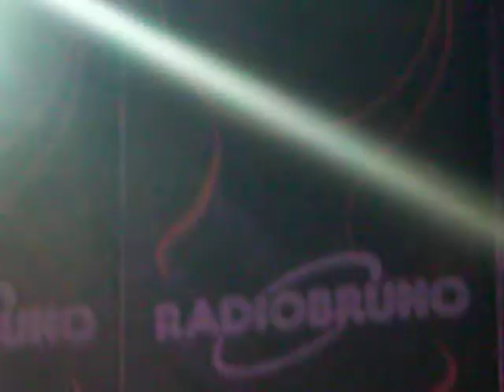loredana errore radio bruno - cattiva